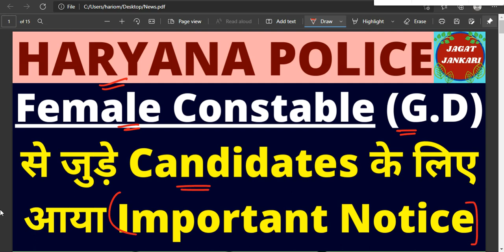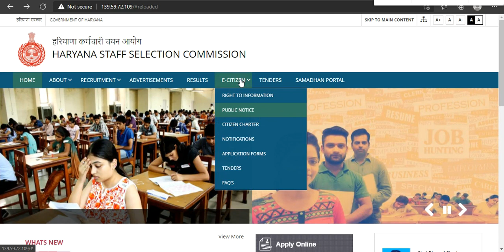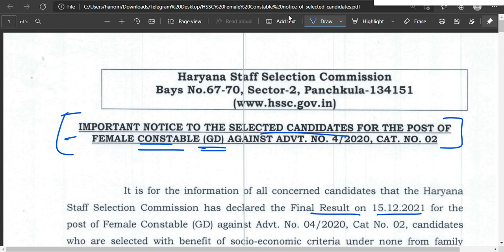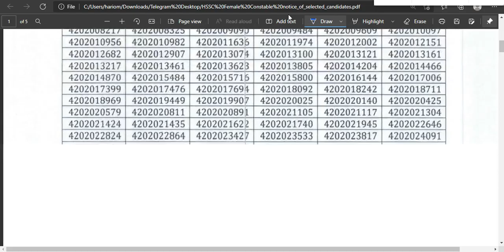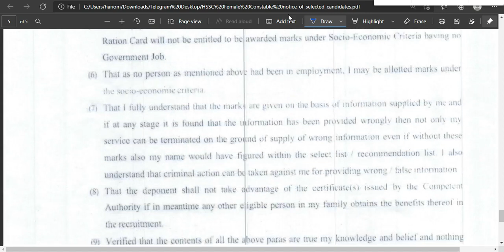Haryana Police Female Constable Important Notice 2022 | Haryana Police New Update